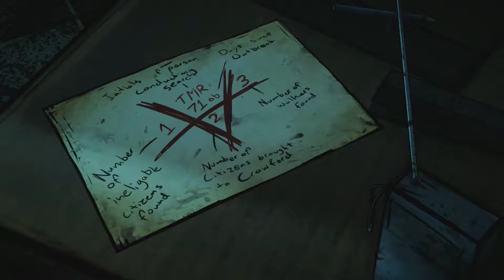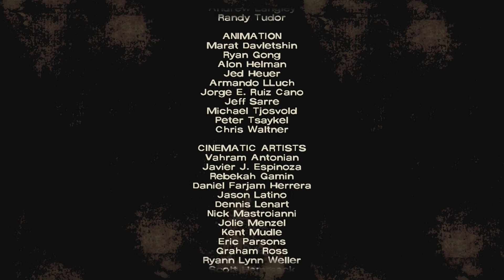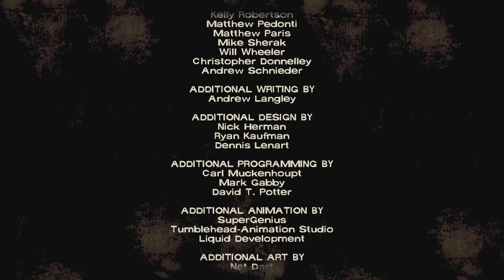The Walking Dead on 6th Street Part 18